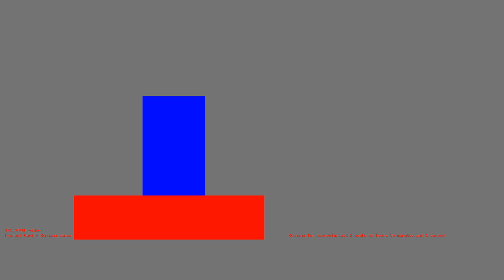1486219149 - Webdriver Cavi - H